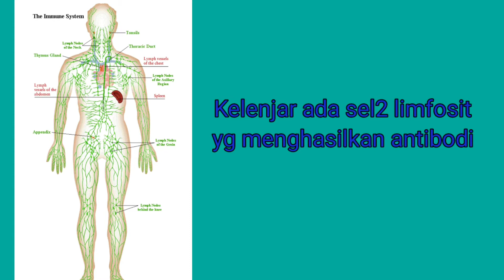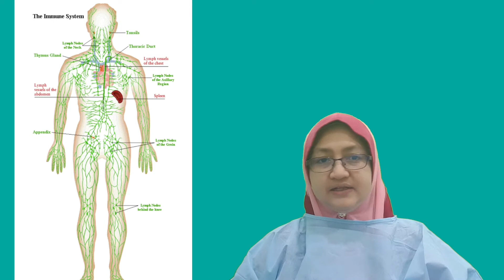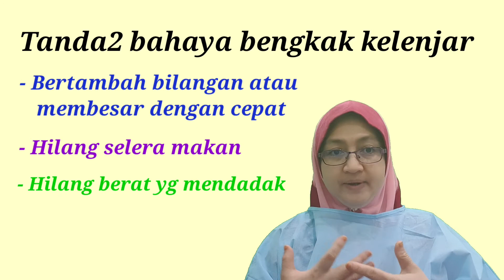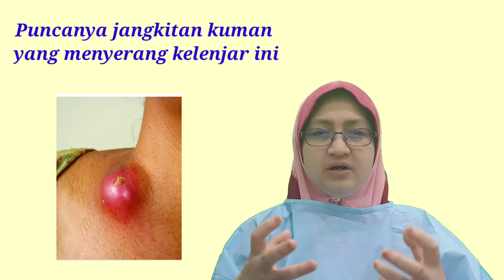Biji Angin....Apa benda tu? Part 1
Selalu sangat Dr SPP dapat soalan drpd ibubapa ttg ada biji2 kat leher, belakang telinga dll...cuba tonton part 1 ini